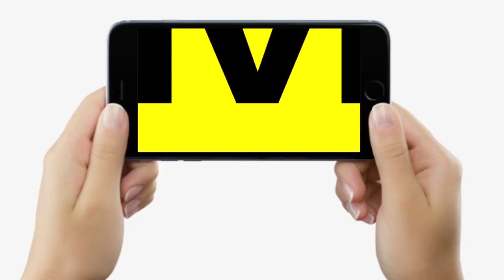Bihar पहुंचे Subramanian Swamy ने Law Prep Tutorial के बच्चे IAS IPS से हटकर बनेंगे बड़े Lawyer...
Bihar पहुंचे Subramanian Swamy ने Law Prep Tutorial के बच्चे IAS  IPS से हटकर बनेंगे बड़े Lawyer... | Bihar News | LiveCities